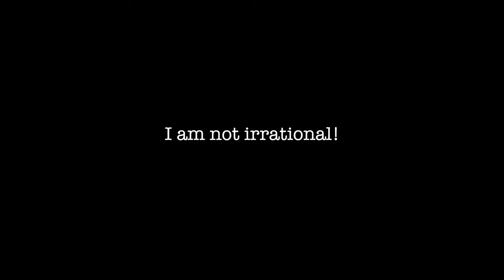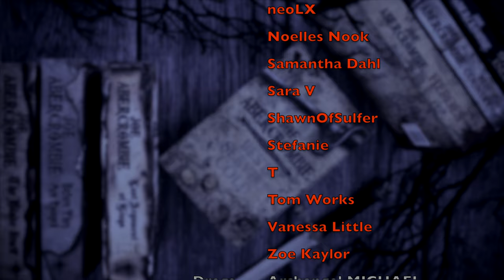can your opinion be wrong?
CHAPTERS
00:00 Intro
03:12 Objectivity in Art
08:43 I am not irrational!
10:18 Rationality binary
11:20 Greatest of All Time
12:36 What's My Point?

WISH LIST

KAZ WISHLIST

BOOKISH MUGS!
LLIBRARY15